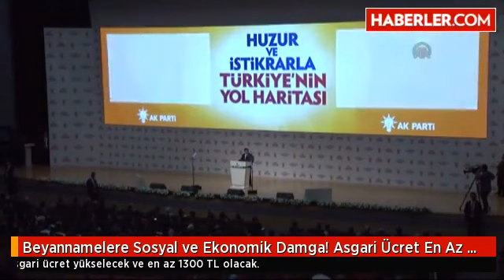Beyannamelere Sosyal ve Ekonomik Damga! Asgari Ücret En Az 1 300 TL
Partilerin seçim beyannamelerine ekonomi ve sosyal politikalar damgasını vurdu. İktidara hangi parti gelirse gelsin asgari ücret yükselecek ve en az 1300 TL olacak.